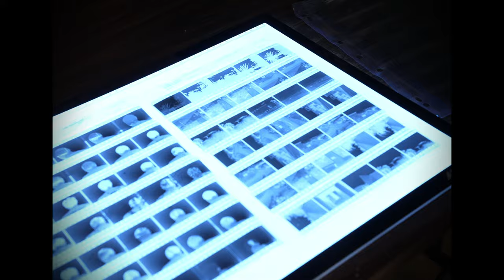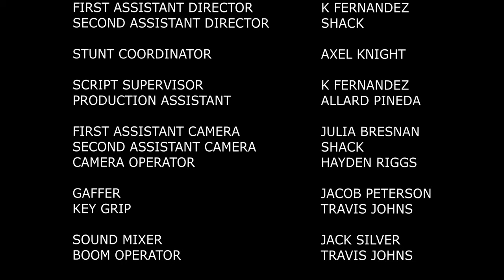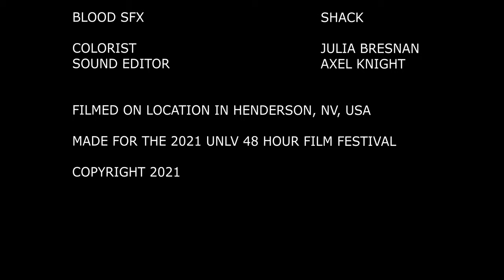Fair and Foul (2021 Horror Short Film)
AWARD WINNER: UNLV 48 HOUR FILM FESTIVAL 2021
-Best Film
-Best Director (Axel Knight)
-Best Screenplay (Axel Knight)
-Best Cinematography (Hayden Riggs)
-Best Editing (Julia Bresnan)
-Best Costume Design (Kora Hemstreet)
-Best Makeup (Shack)
-Best Use of 48 Hour Film Festival Prompts:
(Genre: German Expressionism,
Character: Han, the Survivor,
Prop: An SD Card
Dialogue: "He swore on his mother's grave, but then again he'd swear on just about anything.")
AWARD RUNNER UP: UNLV 48 HOUR FILM FESTIVAL 2021
-Best Lead Actor (Veronica Mitsuk)
-Best Supporting Actor (TIE: Axel Knight, Carmen Maher, Lauren Tauber)
-Best Production Design (Allard Pineda)
-Best Sound Design (Axel Knight)
-Best Music (Axel Knight)

A photographer holds a photoshoot with a new client, both with their own dark secrets.

Contains Strong Violence, Sexual Content, and Language

Written and Directed by Axel Knight

Starring
Veronica Mitsuk
Axel Knight
Carmen Maher
Lauren Tauber

Director of Photography Hayden Riggs
Edited by Julia Bresnan